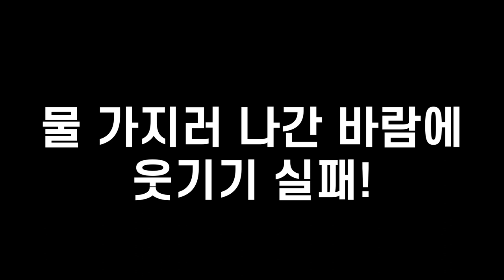상금 10만원을 타갈 것인가?! 웃음참기 챌린지 | 4차원 홍콩녀 유리조아 Yurijoa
👋안녕하세요! 유리조아님의 신규 편집자입니다~!
그간 영상이 조금 뜸해졌는데 많이 기다리셨죠?
정기적으로 유리조아님의 영상을 맡아 편집하게 되었습니다~(👏👏~~!!)
앞으로 재미있는 여러가지 컨텐츠들 기대해주세요!
잘부탁드리겠습니다~! (≧∀≦)ゞ